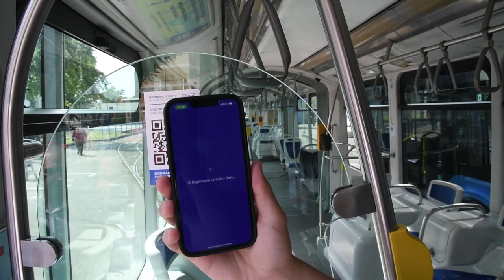Zagrebački električni tramvaj predstavio aplikaciju "Moj ZET"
Predstavljanje mobilne aplikacije "Moj ZET" ispred Upravne zgrade ZET-a u Ozaljskoj ulici. Aplikaciju su predstavili predsjednik Uprave ZET-a Marko Bogdanović, gradonačelnik Zagreba Tomislav Tomašević.